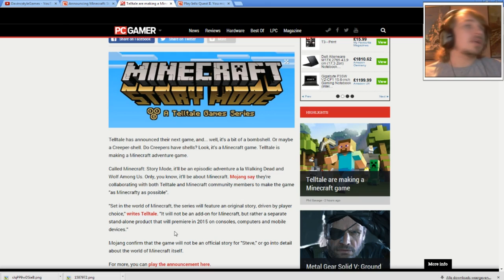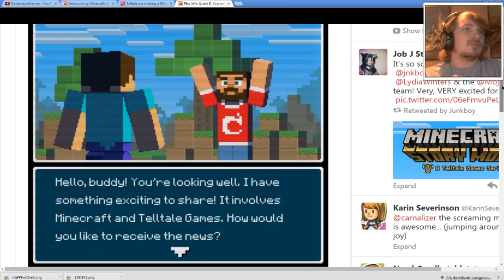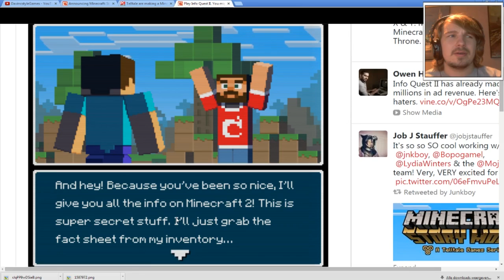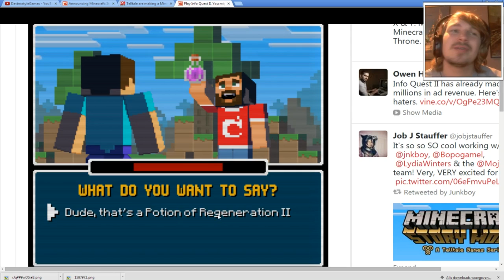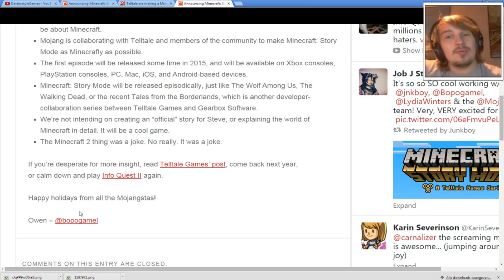EEN NIEUW MINECRAFT SPEL AANGEKONDIGD!